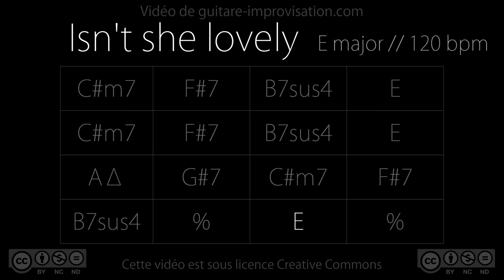Isn't She Lovely (E) (Stevie Wonder) : Backing Track